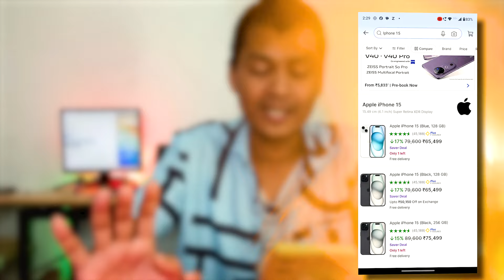iPhone 15 - 50K , iPhone 14 Plus - 50K iPhone 13 42K ( Amazon & Flipkart Freedom Sale)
If you like my honest review & want to support the channel financially you can PhonePe Gpay UPI  suman.unboxed@dbs Aaj ki video mein maine bataya hai Moto G85 5G review ke bare mein. This video is about Flipkart Flagship Sale and Amazon Great Freedom Sale 2024 Date & Bank Offers | Flipkart Freedom Sale. iPhone 15 - 50K , iPhone 14 Plus - 50K ( Amazon & Flipkart Freedom Sale)

iPhone 14
iPhone 15